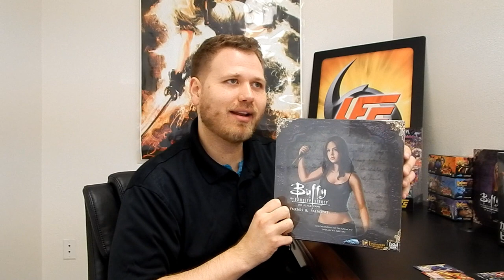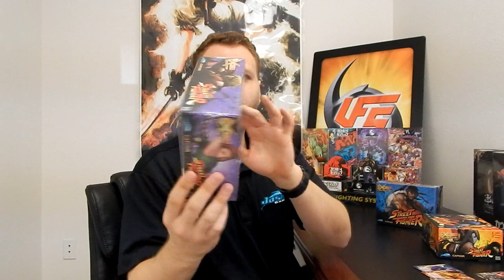The Joffice: Season 5, Episode 1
The Joffice is back in swing this year! Jason fills us all in and supplies all the juicy details of what's been going on in the Joffice since last year!